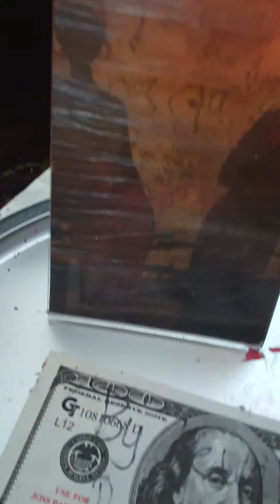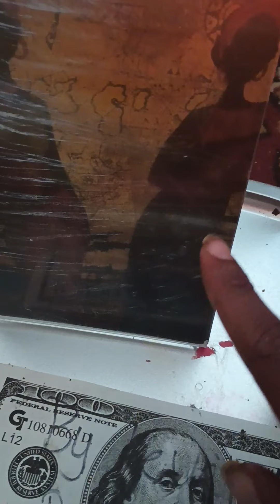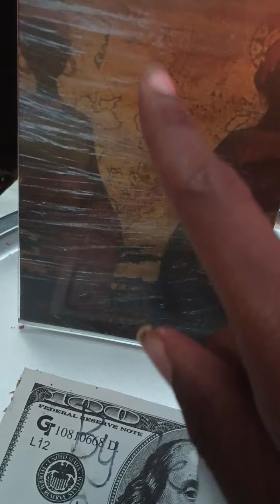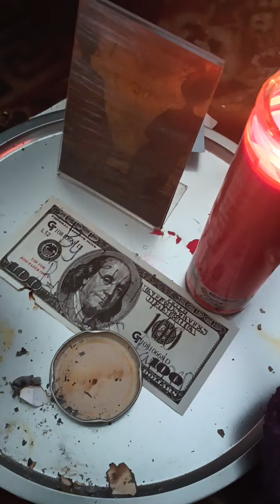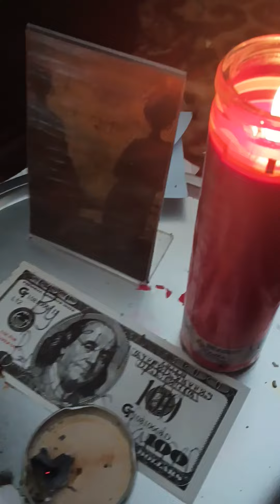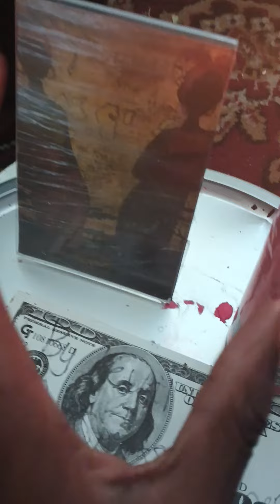Greater of Justice upon three and the summons the woman Named Jean Gray and rogue thy will shall be